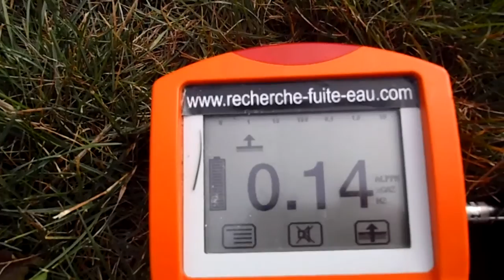RECHERCHE DE FUITE STRASBOURG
EXPERT RECHERCHE DE FUITE D'EAU STRASBOURG EN ALSACE .Intervenant depuis plus de 10 ans , Tel 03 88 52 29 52 le réseau des agences Groupe 7id devient en 2013 le N°1 des prestataires en recherche de fuite en France, Entreprise 7id Alsace.